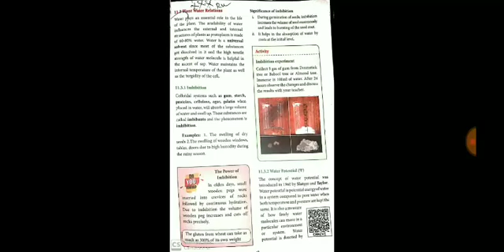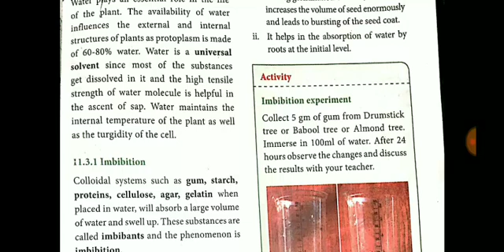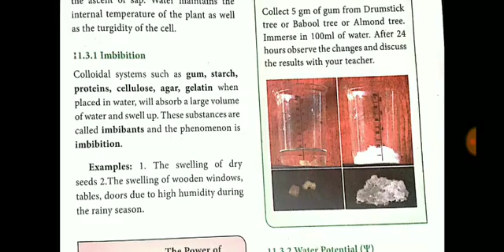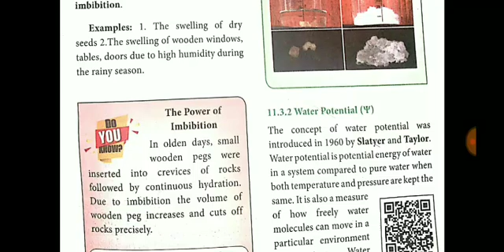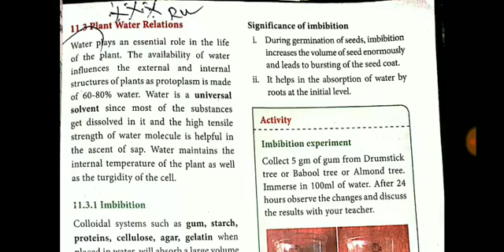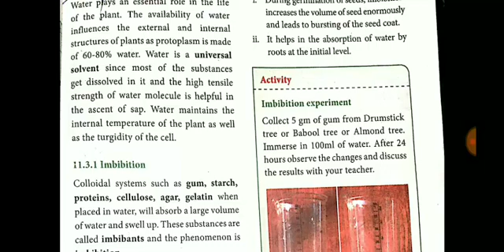TN 11TH STD BIO-BOTANY CHAPTER-11 PLANT WATER RELATIONS SIGNIFICANCE OF IMBIBITION +1 BIOBOTANY